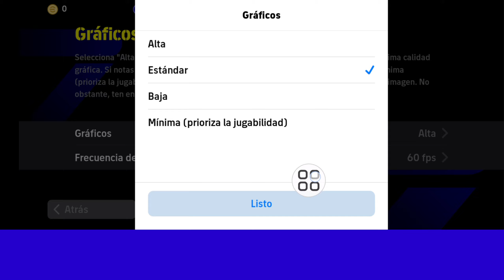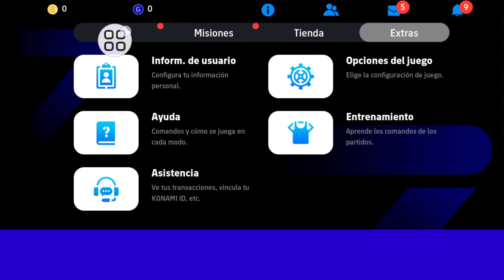Cómo solucionar problemas de red en eFootball 2024 Mobile | iOS y Android eFootball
En este vídeo te mostraré cómo solucionar problemas de red en eFootball 2024 Mobile. Es un método muy sencillo y fácil.  Así que mira este video con atención y si te saltas este video, no te saltes este video..

Cómo arreglar la barra de red en efootball

Cómo solucionar el problema de red en efootball

Cómo resolver el problema de red en efootball

Resolver cómo solucionar el retraso en efootball mobile

Cómo solucionar problemas de conexión de red en efootball

Error de red de eFootball PS5

Cómo solucionar problemas de red en efootball 2024 android

Parche de efootball, descarga del parche de efootball 2024 mobile

Cómo descargar el parche de efootball pes 2024 mobile en android
Cómo descargar efootball 2024 mobile en android

Cómo solucionar la barra de red en efootball 2024

Arreglar una barra de red en un juego en línea

Cómo solucionar el retraso en eFootball Mobile 2024 No puedo encontrar al oponente

Si tienes alguna solicitud de tutorial, ¡házmelo saber en los comentarios! Lo haré por ti en 1 día.